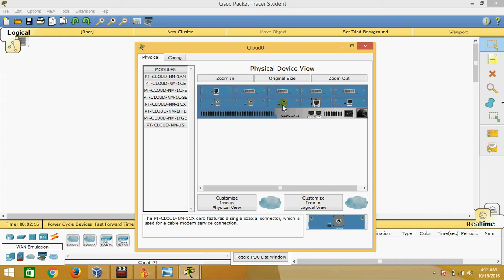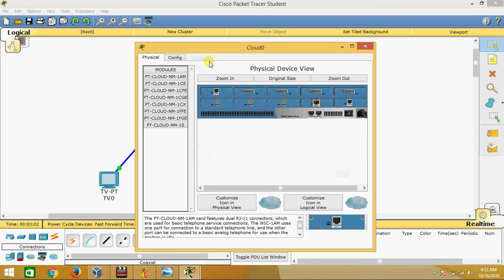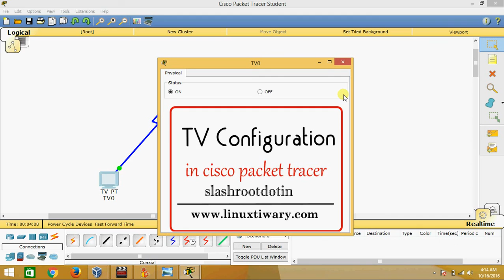TV configuration in cisco packet tracer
Television configuration in cisco packet tracer.

Cisco Packet Tracer is a network simulation tool that allows users to simulate and test various networking configurations, including configuring TVs in a network. Here are some steps to configure a TV in Cisco Packet Tracer:

Open Cisco Packet Tracer and create a new network topology.

Drag and drop a switch and a TV from the bottom panel onto the work area.

Connect the switch and the TV by dragging a cable from the switch port to the TV port.

Double-click on the TV to configure its settings.

In the TV configuration window, set the TV's IP address, subnet mask, and default gateway. These settings will depend on your network's IP addressing scheme.

Save the TV configuration and close the window.

Return to the network topology window and click on the switch.

Click on the CLI (Command Line Interface) button to open the switch's command line interface.

Enter the following commands to configure the switch:

enable
configure terminal
interface [interface number] (e.g., interface gigabitethernet0/1)
switchport access vlan [VLAN number] (e.g., switchport access vlan 10)
exit
exit
copy running-config startup-config
TV Configuration inside packet tracer.